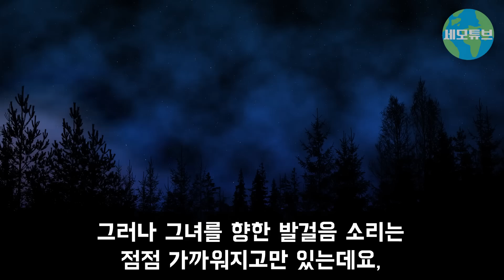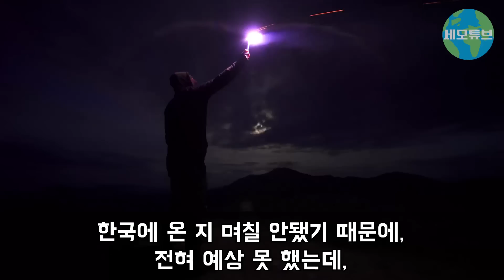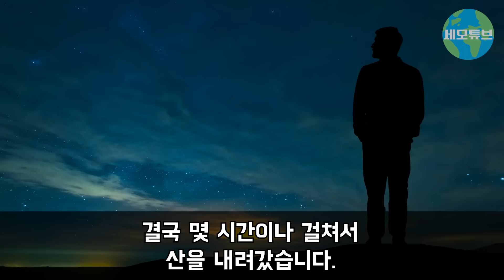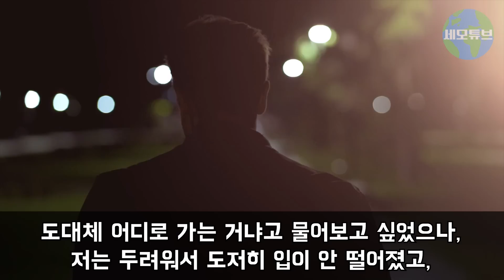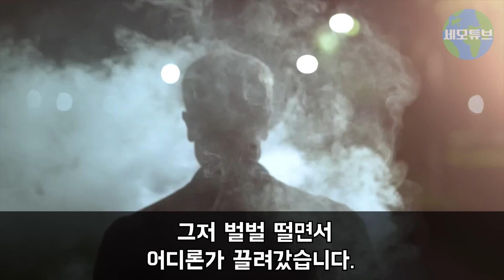한국 오지 섬마을에서 밤에 돌아다니다가 길을 잃어버린 독일 소녀, 두려움에 오열하다 깜짝 놀란 이유